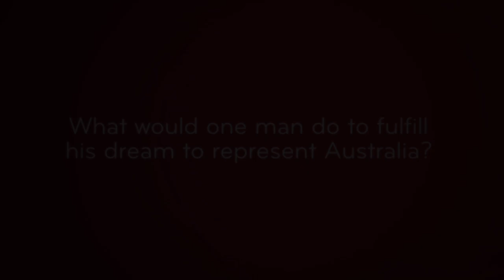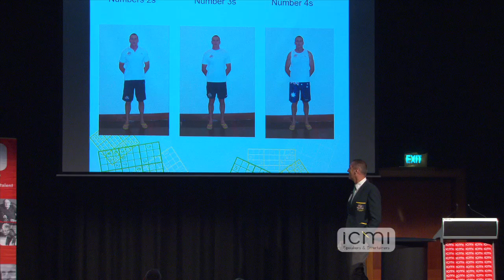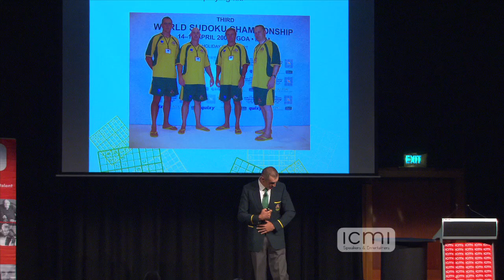Mick Colliss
Mick Colliss's tale of mateship, creative thinking and sudoku will leave you breathless with laughter.